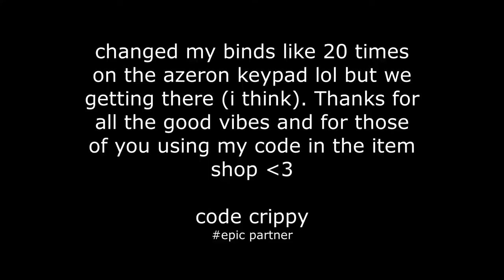Azeron Keypad Progression #2 - CrippyClips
Code Crippy in the Item Shop (EpicPartner). All proceeds are donated to St. Jude’s Children’s Hospital. Check my Instagram to see a post about a past donation we made (link above).

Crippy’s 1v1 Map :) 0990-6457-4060